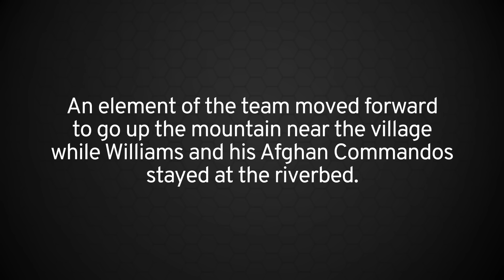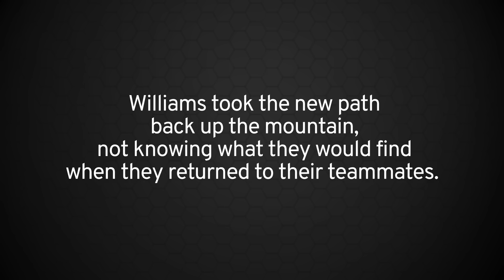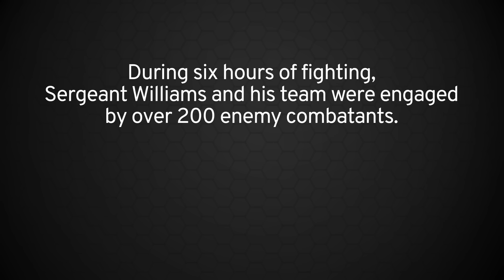Master Sgt. Matthew Williams: Operation Commando Wrath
Then-Sgt. Matthew Williams served as a weapons sergeant with Operational Detachment Alpha 3336, Special Operations Task Force 11, Combined Joint Special Operations Task Force-Afghanistan. On April 6, 2008, the ODA was on a mission to capture or kill high-value targets of the Hezeb Islami al Gulbadin in Shok Valley, Nuristan Province, Afghanistan.

Williams will receive the Medal of Honor Oct. 30, 2019 at the White House.